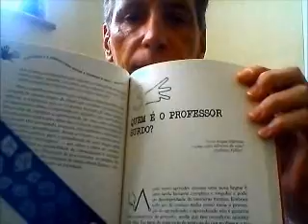Brasil Livro Cultura Surdo e Ouvinte Surdez